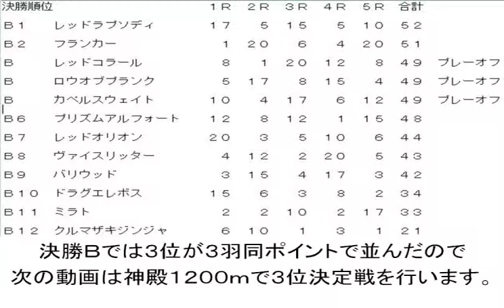チョコボスタリオンＥＸ 第２回スターＣ 決勝５Ｒ－Ｂ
決勝Ｂ最終レースです。
最後に結果を載せています。